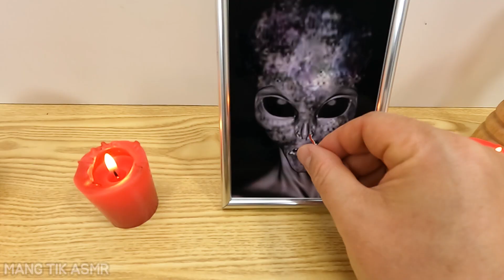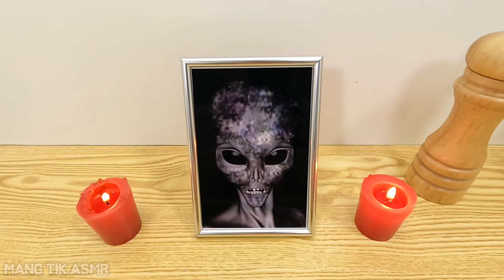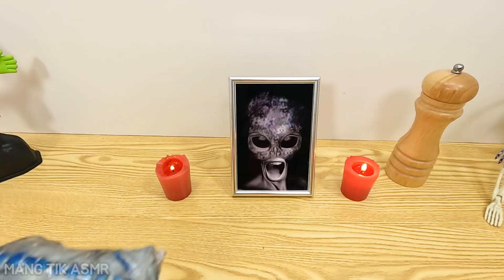Alien Slendytubbies - NOT Teletubbies | Mang Tik ASMR Animation | Kluna Tik Style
▶Eating ASMR Animation

Slendytubbies made of clay.
Delicious eating show.

These videos all contain ASMR.
They eat, drink, swallow, and chew, but they don't speak for themselves.
I find these sounds very interesting and interesting.

I make some sound very funny
In this video, I act like I'm actually eating, but it's not real.

재미있는 먹방 애니메이션 - 슬랜더토비
이 비디오들은 모두 ASMR을 포함하고 있습니다
먹고 마시고 삼키고 씹지만, 직접 말하지는 않는다.
나는 이 소리들이 매우 재미있게 들리고 신기하다

이 비디오에서 나는 실제 먹는것처럼 행동하는것처럼 행동하지만 진짜가 아닙니다
▶ 경고: 이건 진짜가 아닙니다, 집에서 시도하지 마세요 !
시청하시고 영상이 좋으면 구독 하는거 잊지마세요